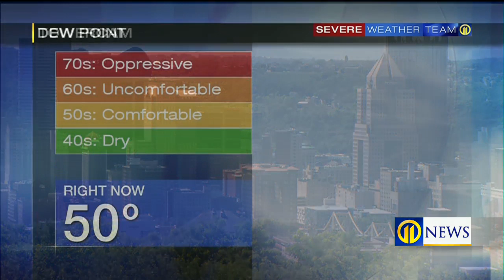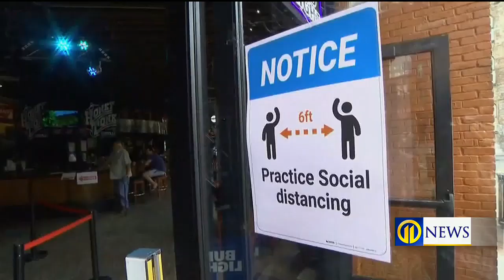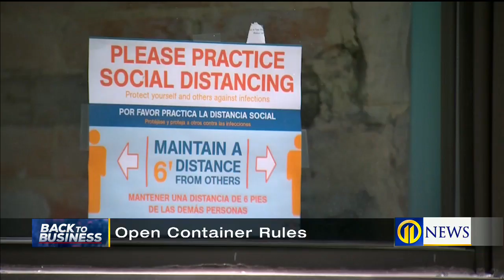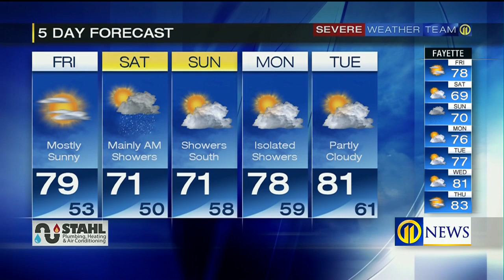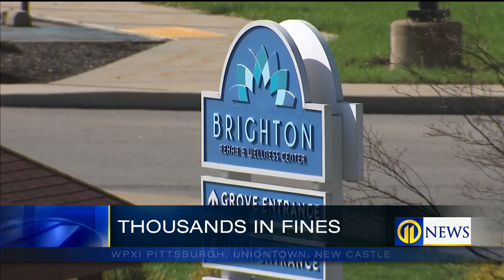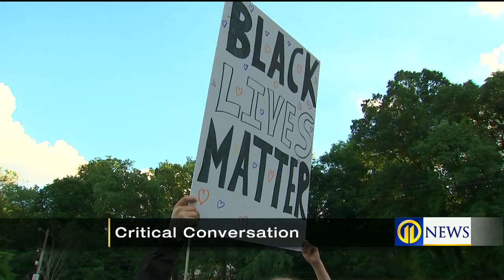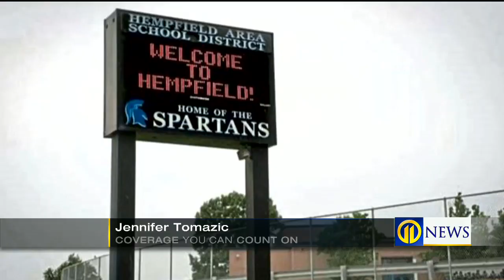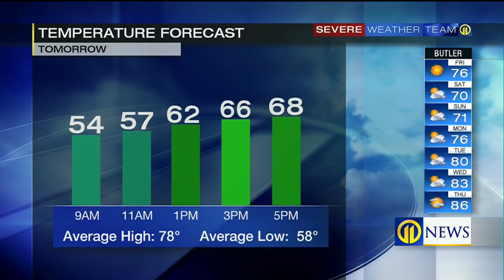Channel 11 News at Noon